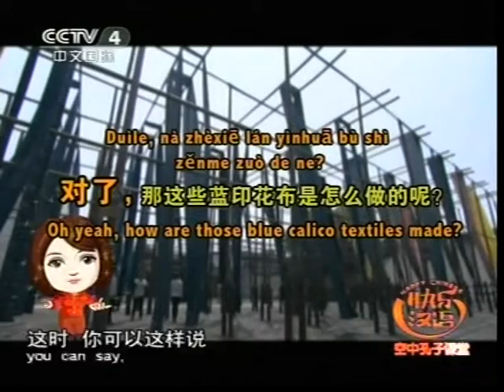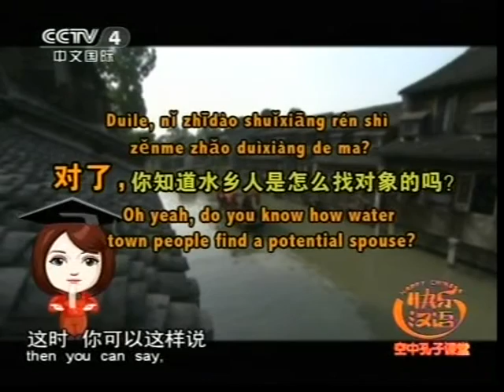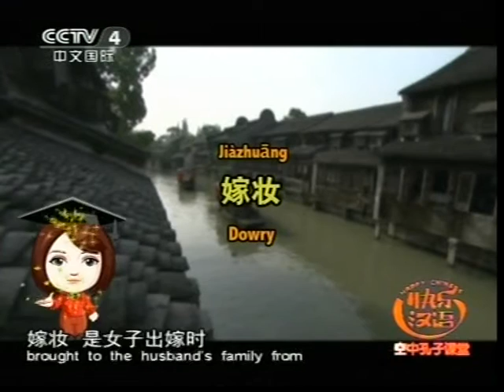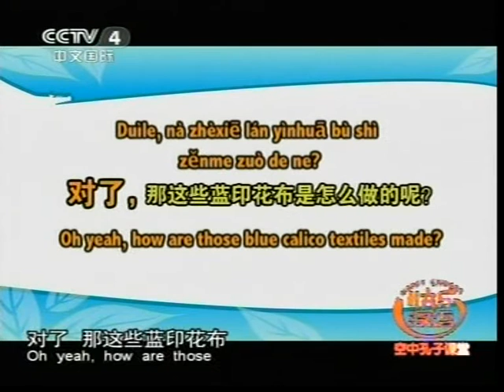Learning Chinese 學中文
TV 2012 LEARNING CHINESE 132135